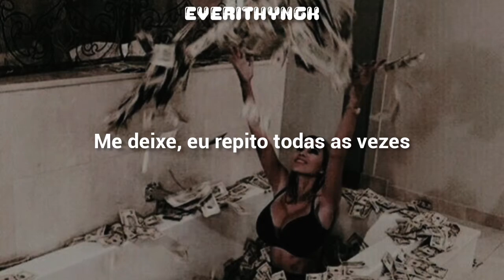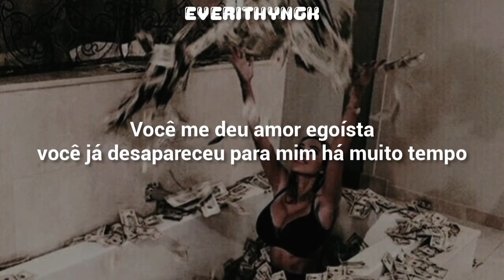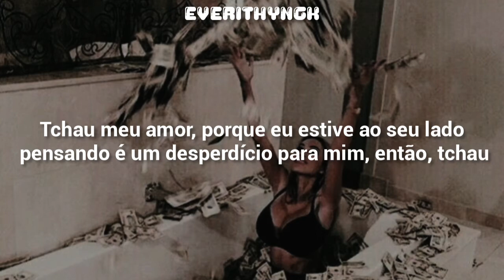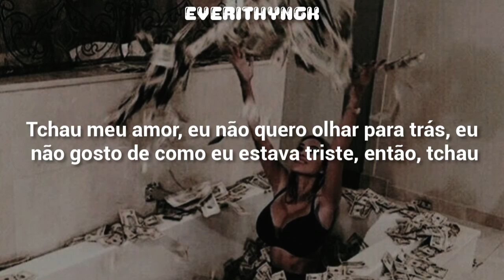[PT/BR] LeeHi- Bye (Legendado/Tradução)